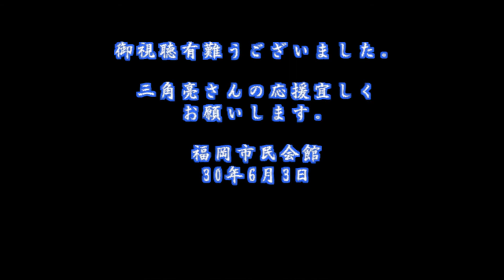30 6 3福岡市民会館 三角亮 ともこ(吉幾三) 2018ふくおかカラオケ歌謡祭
30.6.3 福岡市民会館　2018ふくおかカラオケ歌謡祭
三角　亮　さん　吉幾三の　ともこ　を唄い!  会場は大喝采!

三角さん応援しています。頑張って下さい。

　制作　KMS企画